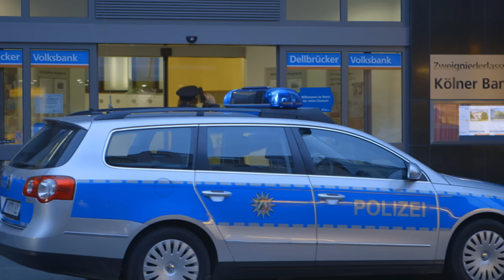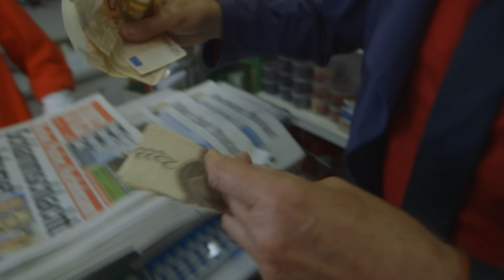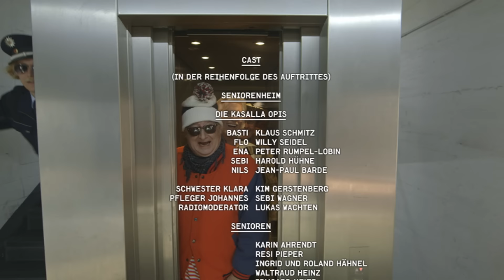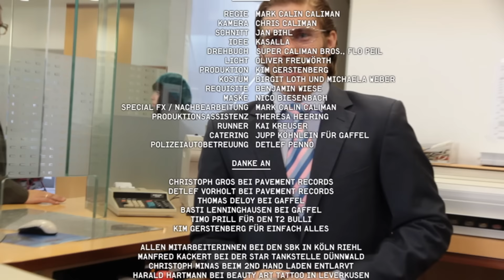KASALLA - KUMM MER LÄÄVE (et offizielle Video)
Das offizielle Video zum Song "Kumm mer lääve" der Kölner Band Kasalla.

c) by Pavement Records 2013, Kamera: Chris Caliman, Regie: Mark Caliman / caliman bros., Beleuchtung: Olli Freuwörth Schnitt: Jan Bihl, Text: Flo Peil, Bastian Campmann, Ena Schwiers / Musik: Flo Peil, Claudio Pagonis Bastian Campmann Verlag: Universal Music Publishing / Tinseltown Music Publishing, Universal Music Publishing / Edition Gaucho, produziert von Flo Peil @ Maarwegstudios / Tinseltown Music / Köln, gemischt von Dan Stone @ Maarwegstudio 3 / the SSL Room, Kasalla sind: Bastian Campmann, Flo Peil, Sebi Wagner, Nils Plum und Ena Schwiers